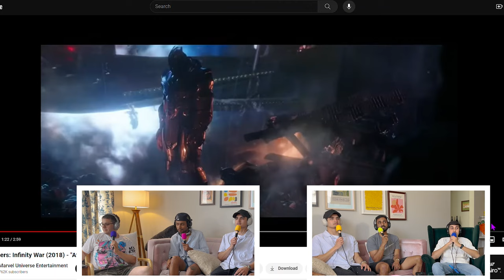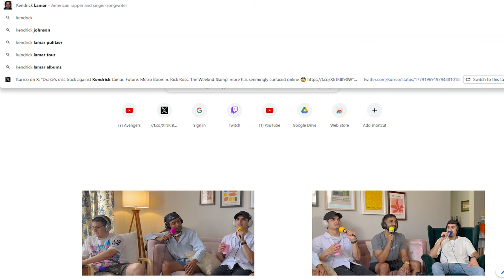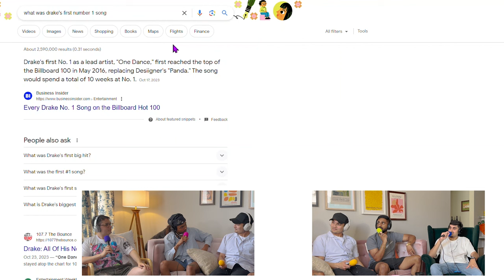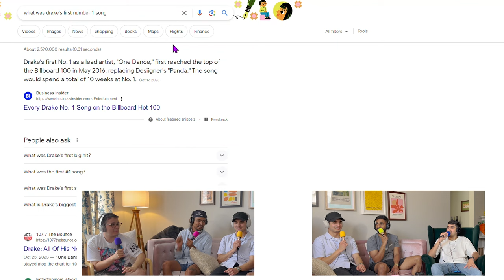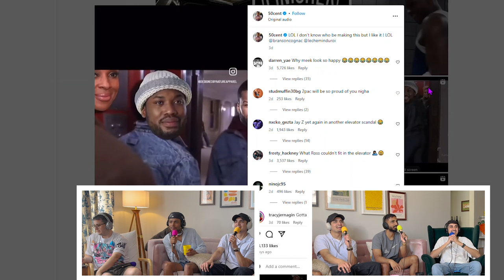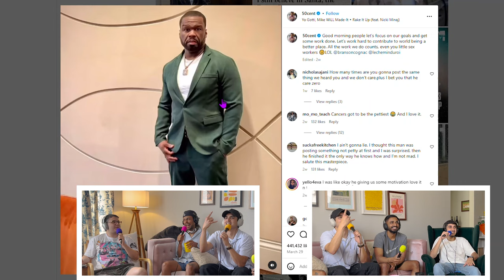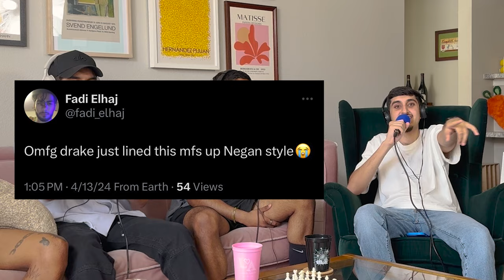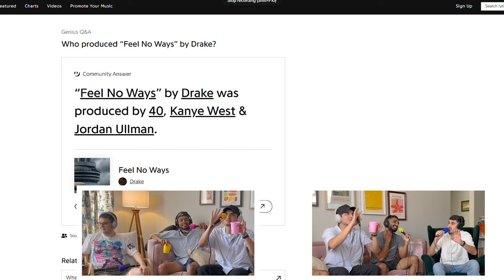DRAKE - PUSH UPS | REACTION AND BREAKDOWN | EP 23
Welcome to Episode 23 and the music reaction portion of our channel, Listen Buddy Reacts!

In today's episode, we start off the episode by doing a quick round of movie reviews for some movies that have come out over the past couple weeks. After that we give our thoughts on the 2nd Future and Metro Boomin album, We Still Don't Trust You. Lastly, we react to the Drake leaked diss track "Push Ups (Drop And Give Me 50)" and breakdown all the bars and talk about who all he dissed in the song.

CHAPTERS:
0:00 Intro
1:49 Godzilla x Kong: The New Empire review
5:42 Monkey Man review
8:54 Civil War review
11:55 We Still Don't Trust You album review
15:10 Quavo and Chris Brown beef
18:14 Meek Mill and Wale beef
18:53 ASAP Rocky diss
21:41 Is Lil Baby back?
22:47 What is J Cole doing?
31:40 Drake - Push Ups reaction/breakdown
1:16:21 Outro